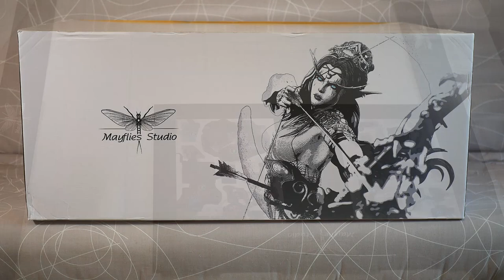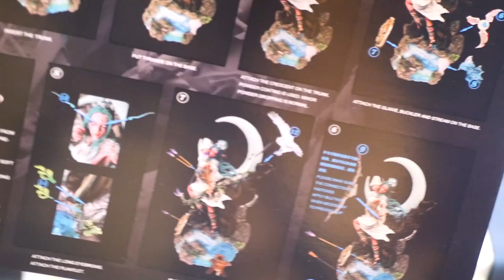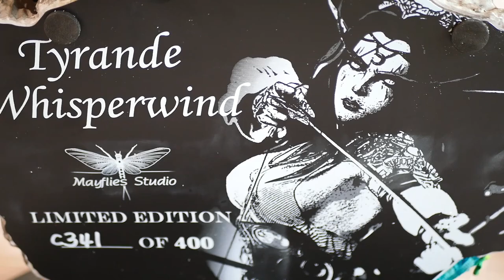[Unbox'Figs #23] TYRANDE - Warcraft - Mayflies studio [FR]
Hello, voici ma 23ème vidéo unboxing de figurine / statue.
Il s'agit de de Tyrande Murmevent de Mayflies studio
Statue non officielle en 1/4
Mayflies est mon studio de non off préféré et elle est magnifique !
400 exemplaires

(Star Wars, Dark Souls, Assassin's Creed, Terminator, Cyberpunk 2077, Tekken, Skyrim, etc)

Timeline :
▶️ Intro : 0:00
▶️ Unboxing : 0:51
▶️ Music Zoom part : 11:18
▶️ Conclusion : 13:21